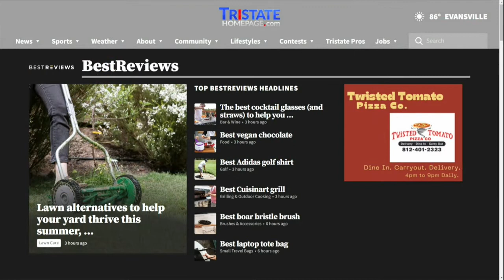ABC 25 Local Lifestyles — Best Reviews Prime Day (07/01/2022)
Local Lifestyles Best Reviews Prime Day 07/01/2022